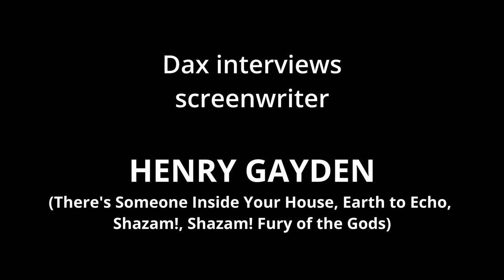HIGHLIGHTS - Ep 209 - HENRY GAYDEN (writer: There's Someone Inside Your House, Shazam!)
"WHAT'S UNDER THE BED" is back with all new interviews!

Here are some highlights from the next episode of "What's Under the Bed?"  Dax interviews slasher expert, horror cinephile and the screenwriting wunderkind, HENRY GAYDEN.   He's the writer behind the Netflix film, "THERE'S SOMEONE INSIDE YOUR HOUSE" that redefined the modern slasher movie.   He's also the scribe behind the mammoth hits "SHAZAM!" and "SHAZAM! FURY OF THE GODS".  Other titles include his found footage science fiction film, "EARTH TO ECHO" as well as the upcoming "LAST HUMAN" and "THE HOUSE AT THE END OF TIME".

They talk about horror, the Pig Man and when does being tall become unnecessary!

Are you happy to have us back?   It's good to be back!